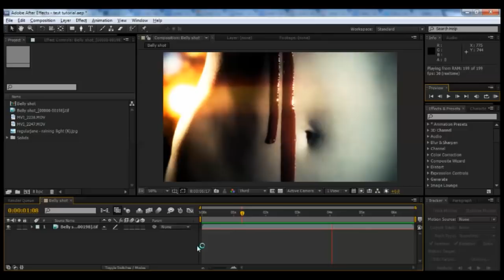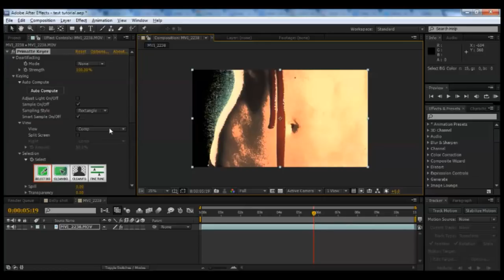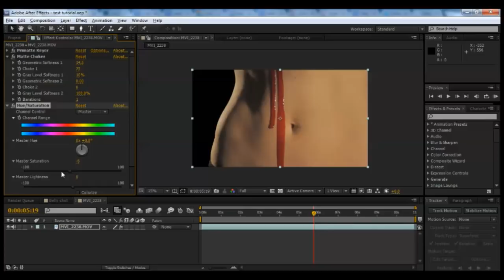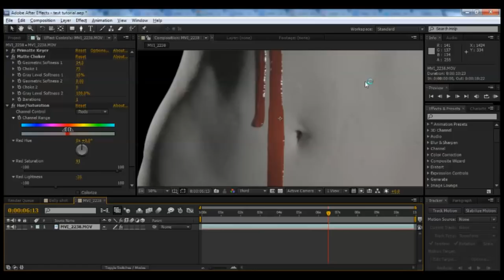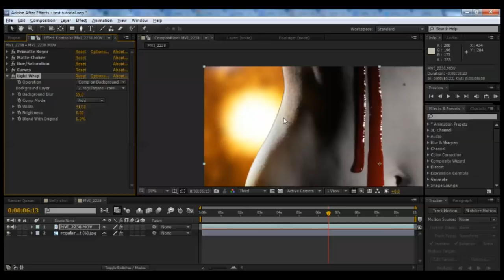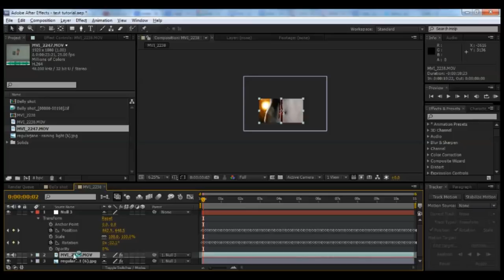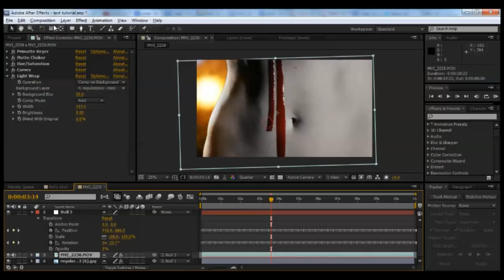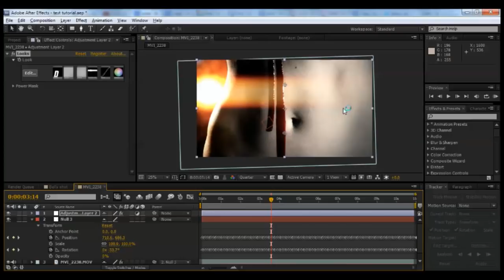Vampire Zoo Titles Tutorial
In this tutorial we learn to make this really cool, stylized background plate as seen in a project I'm working on called "Vampire Zoo". We'll do some basic keying with Primatte Keyer, do some color isolation to get red blood on white skin, and wrap up some with compositing in the stylized background and adding some organic camera shake. Let's jump in!